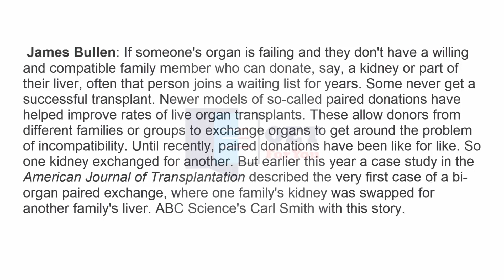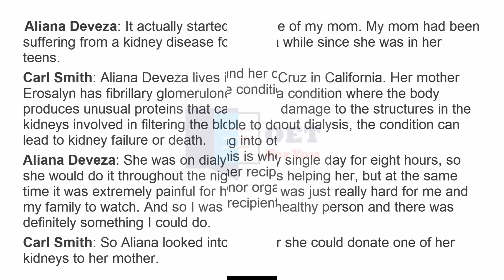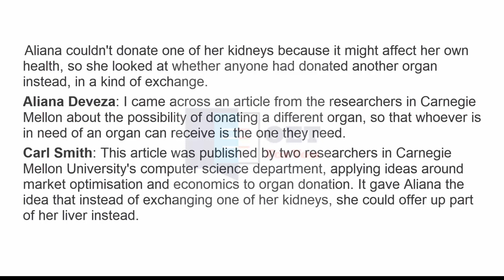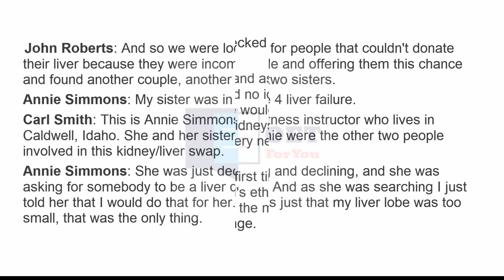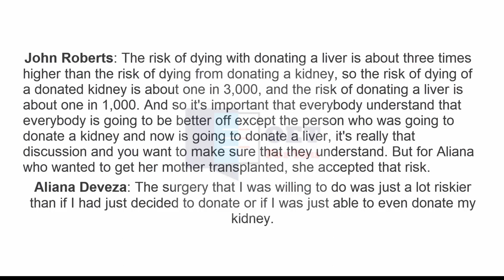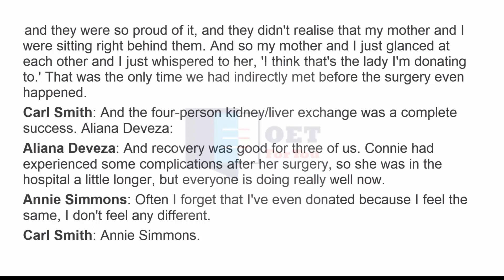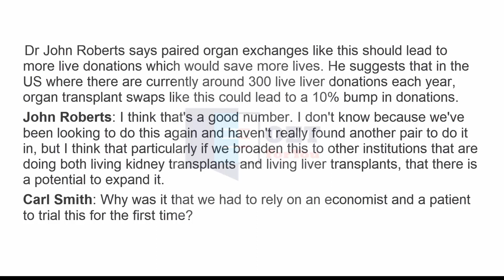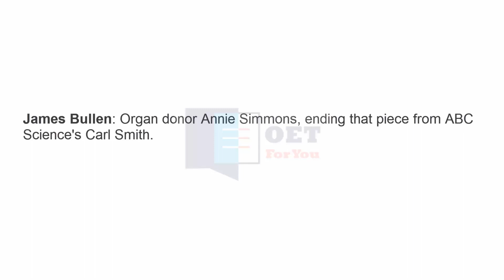ABC podcast with transcript for OET listening improvement /2/ OET listening subtest